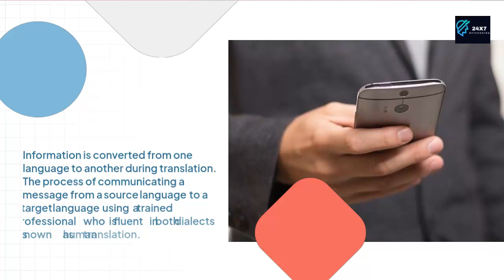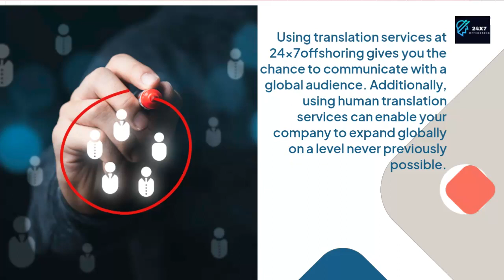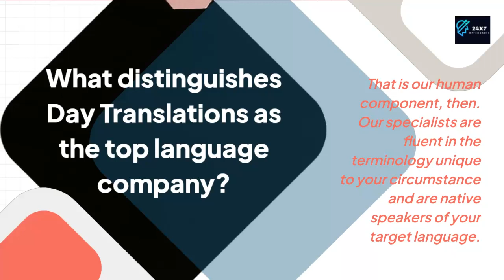Translation | 24X7OFFSHORING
hey dear, WELCOME TO 24X7OFFSHORING

Services of translation are required. 24x7offshoring prepared to assist. We provide the industry's broadest range of language services. We also operate a 24-hour internet presence. This means that we are constantly accessible and prepared to meet all your translation needs. With the help of our human translation services, your company contracts, movie screenplays, and legal papers will be prepared to dominate global marketplaces.

To get more about the 24x7offshoring services,